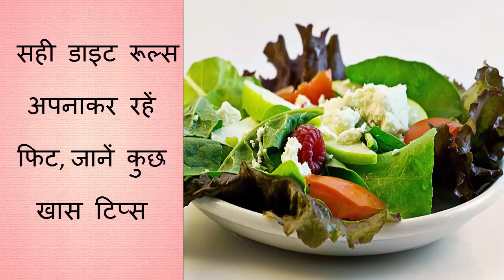Stay fit follow the right diet rules and learn some special tips